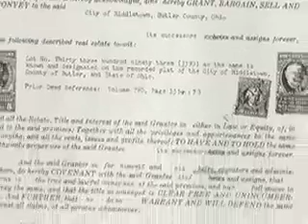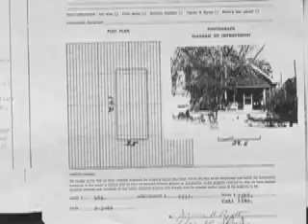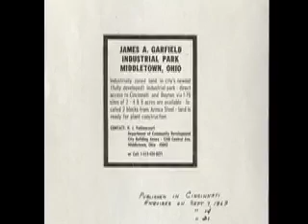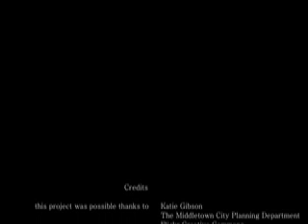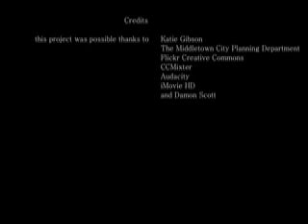The Garfield Redevelopment Project of Middletown, Ohio - From People to Machines (Part 2)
The Garfield Redevelopment Project took place in Middletown, Ohio in the 1960s.  The city was an industrial hub since the 19th century, but the industry of Middletown had become land locked due to an increase in residential development.  Under the Housing Acts of 1949 and 1954, the Middletown government enacted eminent domain by acquiring 50 acres of residential land.  They used this land to prepare a new industrial park by evicting the residents and destroying their homes.  The families were given public housing, while their previous land became the James A. Garfield Industrial Park.  Today the land is mostly brown fields and grey fields, eagerly waiting for a phoenix-like rebirth from its own ashes.